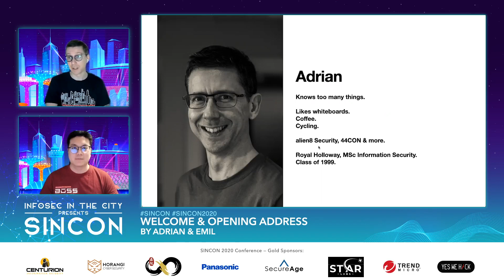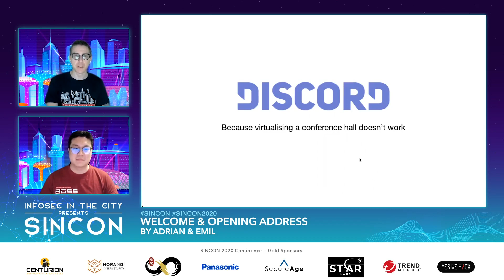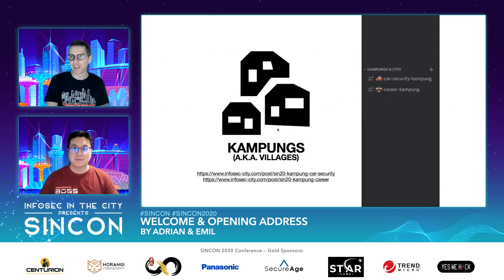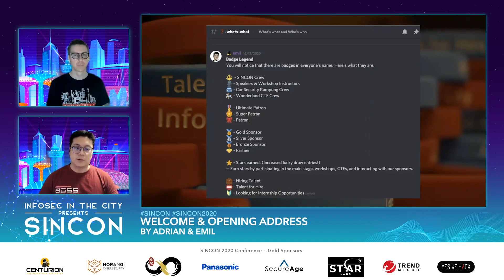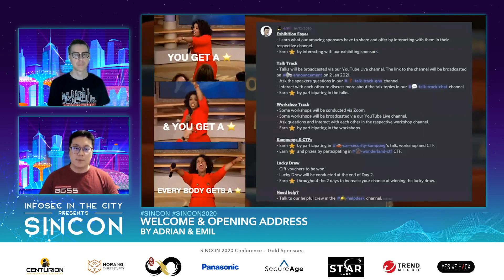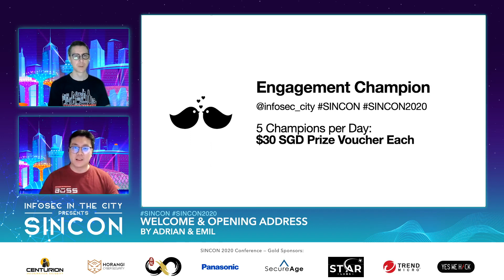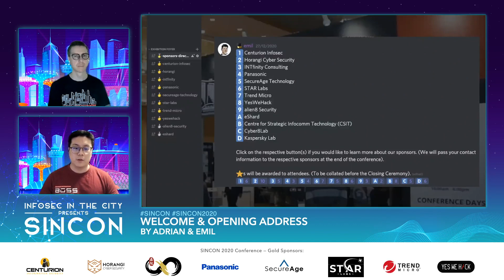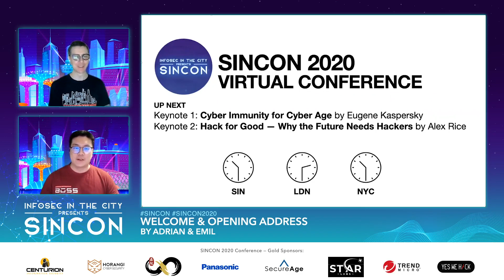SINCON 2020 Conference — Welcome & Opening Address